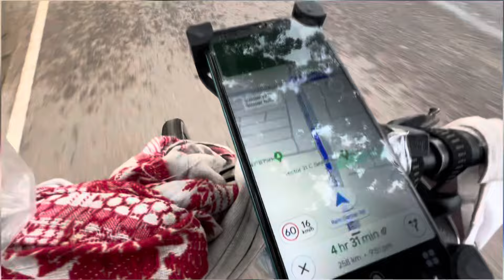EP 23 // Jorhat Assam To Ladakh Cycle Ride// Ladakh যাব নোৱাৰিম নেকি ? nlssochin Ladakh ride